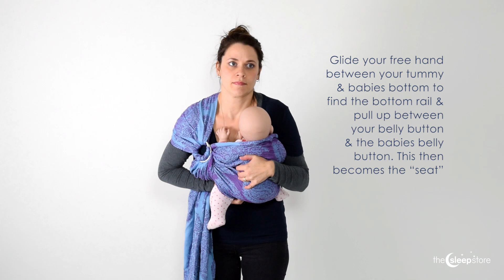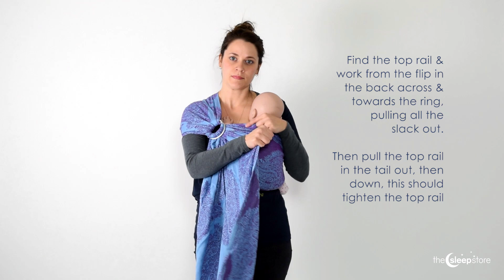Learning to use a Ring Sling - A tutorial on how to get the best position for your baby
Tracey, our qualified babywearing consultant shows you how to set up your ring sling, including slipping the back to make the ring sling more comfortable. Learn how to thread the rings on your Ring Sling, separate the fabric so you can easily adjust your Ring sling and learn about the rails.

Then once your Ring Sling is set up, our babywearing consultant shows you how to correctly position your baby, including making a good seat. And finish with the safe way to remove baby from the ring sling! We hope you find our video useful!

Tracey demonstrates with a beautiful Diva Essenza Ring Sling.